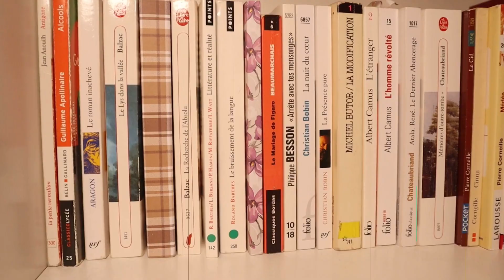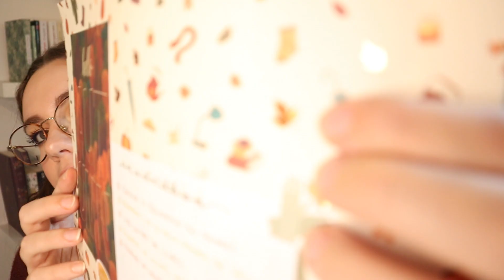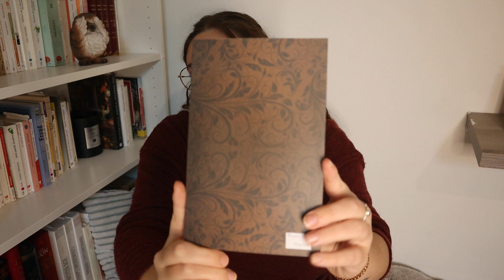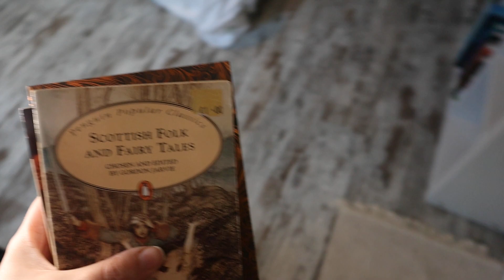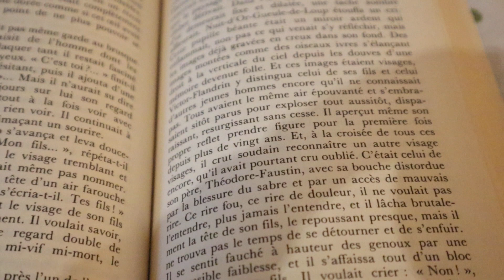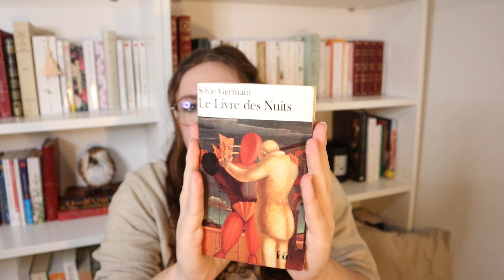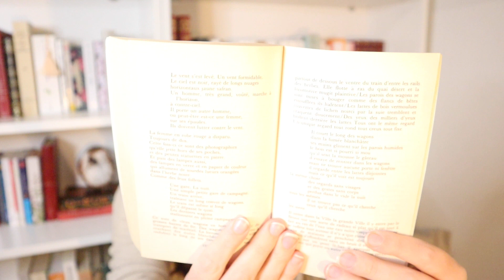Vlog lecture n°1 🍂 : un week-end d'automne, mon livre favoris de 2021? (feat. mes animaux)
Ahhh ça fait tellement longtemps que je veux me lancer dans cette aventure et ça y est je me lance! j'ai filmé en tout une dizaine de "première vidéo" au cours des derniers mois, mais cette fois-ci c'est la bonne ahah
J'espère que ce vlog lecture vous plaira ♡ préparez-vous une bonne tasse de votre boisson préférée et installez-vous confortablement , on est dimanche après tout!

00:00 Intro
00:15 Vendredi 29 octobre: une journée cozy de lecture
14:11 Samedi 30 octobre: des pierres et un concert
19:30 Dimanche 31 octobre: ballade au grand air
21:31 Ce que j'ai pensé du Livre des Nuits de Sylvie Germain